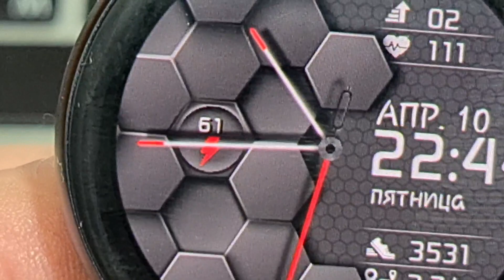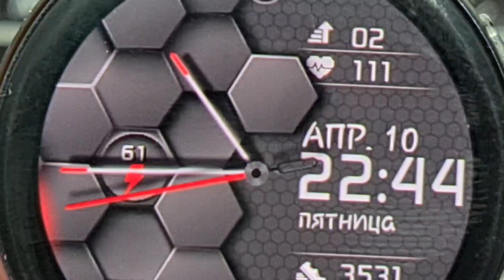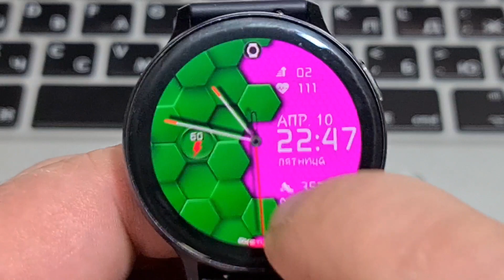Крутой clock face для умных часов Samsung. Cool clock face for Samsung smart watches.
просто шикарный циферблат для умных часов компании самсунг. имеет несколько тап зон, которые открывают настройки и информацию пульса, заряда, этажей, шагов и пройденных километров. так же есть несколько цветов на каждую половинку экрана, что создает просто крутой вид.

just a chic dial for samsung smart watches. It has several tap zones that open the settings and information of the pulse, charge, floors, steps and kilometers traveled. there are also several colors for each half of the screen, which creates just a cool look.